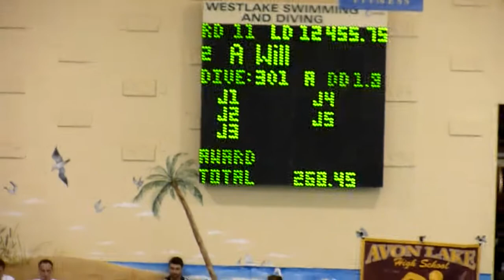SWC 2011 Dive 11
She's had a lot of trouble with this dive lately, and was anxious about doing it.  She powered through it and got 'er done though.